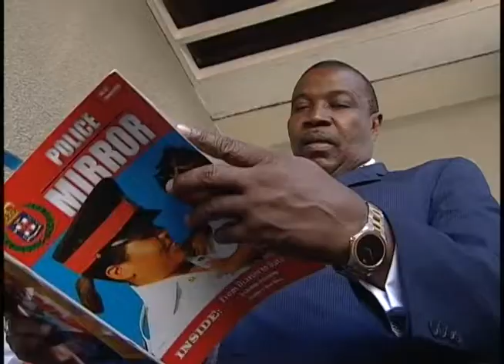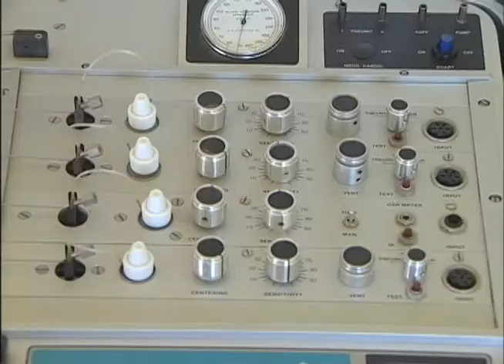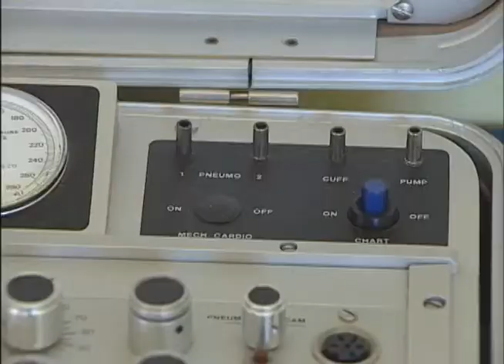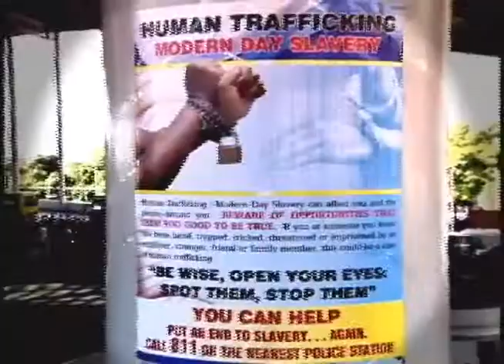GOJ #3 CTOC Investigative Branch